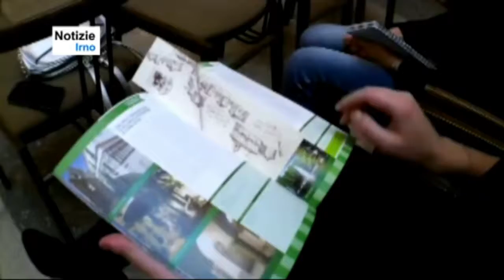XV Giornata Nazionale del Trekking Urbano - notizieirno.it#